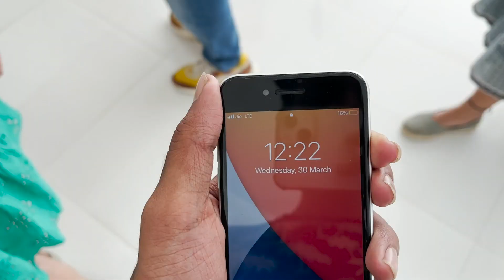vlog BTS - First Outdoor Shoot || Kathakbeats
For the first time ever we have vlogged the making of our videos!

This brings back so many happy memories & the hardship went behind making Pyar Kiya & Mohe Panghat Pe!

Come lets take you along with us through this journey!